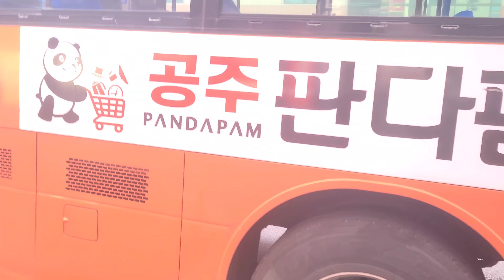(공주시/시내) 자일대우버스 NEW BS106 뉴 로얄시티 디젤 도시표준형 2016년12월식 1097호 125번 공주교통 영상 2021년 8월 20일 1080P-4K'30FPS.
(차량번호:충남71자 1097호)
(노선번호:125번)
(운행노선:일반노선)
(회사명:공주교통(주)
(노선:신한아파트-한산아파트종점)
(차종:자일대우버스 2016년식 New BS106
뉴 로얄시티 디젤 입석형)